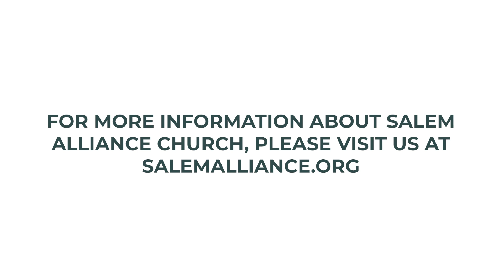Pentecost 2024 (CC, English)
Pentecost 2024
Speaker: Rob Bashioum
Date: May 19, 2024
Reference: Acts 2:1-13